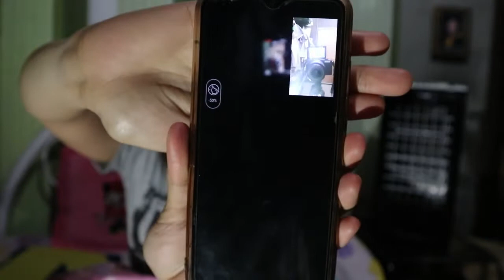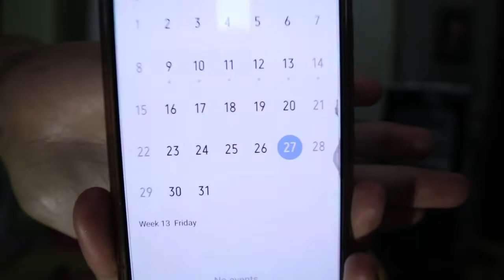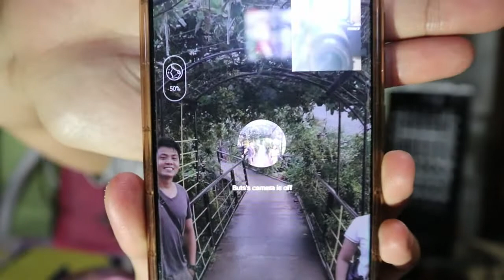Sizzling Tofu | Monthsary Call